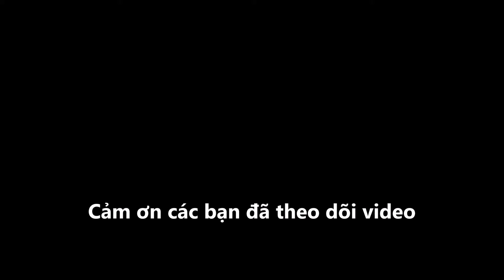Bò đi ăn cỏ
Đàn bò nhà đi tìm bãi cỏ xanh để ăn
Cảm ơn các bạn đã dành thời gian xem video
Thank You các bạn!